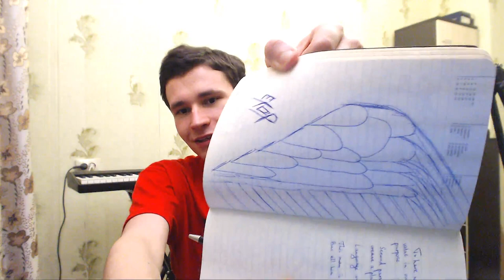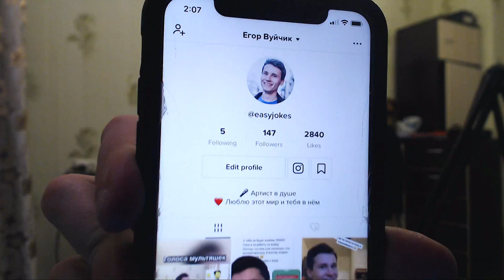What does Russian do at home while Corona Virus spreads around | PRODUCTIVE | EJDay 416